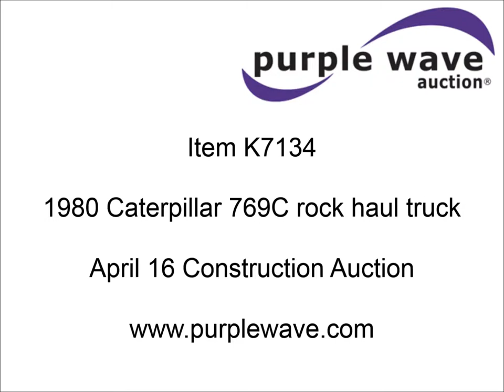1980 Caterpillar 769C rock haul truck for sale | sold at auction April 16, 2015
1980 Caterpillar 769C rock haul truck
19,880 hours on meter
Caterpillar 3408 eight cylinder diesel engine
450 HP
Powershift six speed transmission
Enclosed cab
Heat
30.7 cu. yd. heaped capcity
18.00-33 tires
67,855 lbs. base operating weight
Serial 01X01468

It was located in Scranton, KS, and we sold it to the highest bidder for $14,850.